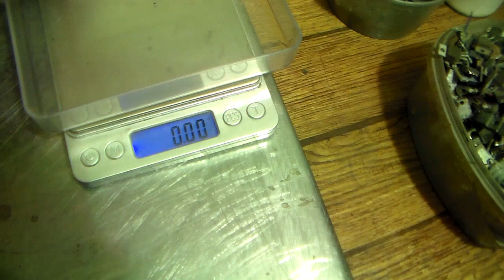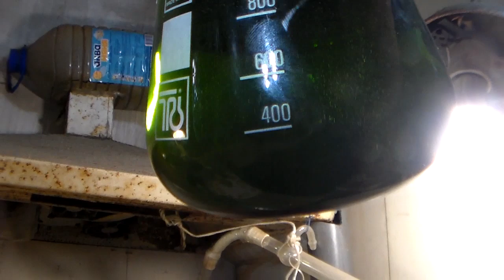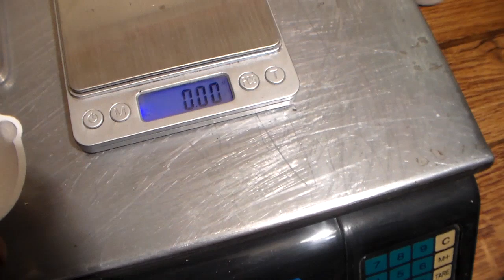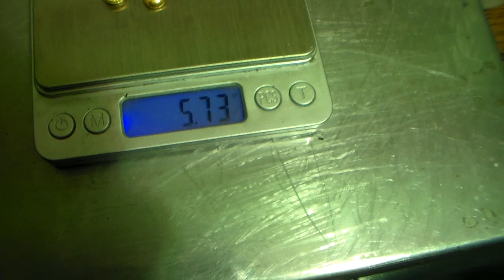Аффинаж золота из 600 кг плат Микс металлических